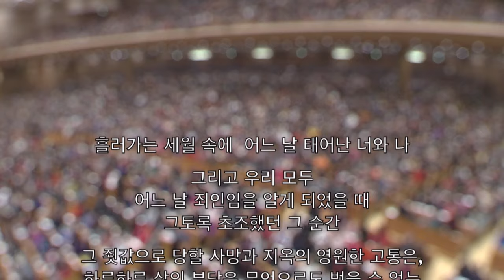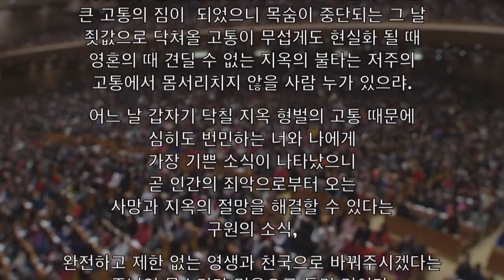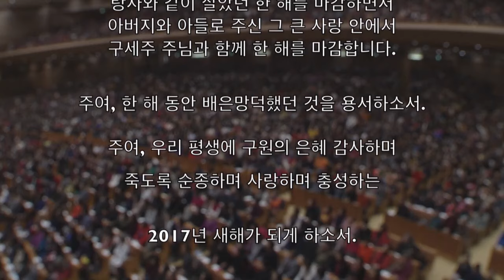[주일2부 전체실황] 처음부터 마지막까지 예수와 함께 2017-01-01 [연세중앙교회 윤석전 목사]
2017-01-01 [주일2부 전체실황] 처음부터 마지막까지 예수와 함께 [연세중앙교회 윤석전 목사]

* 처음부터 마지막까지 예수와 함께 (신28:1-3, 계1:1-3, 요일3:8)

(신28:1-3)
1 네가 네 하나님 여호와의 말씀을 삼가 듣고 내가 오늘날 네게 명하는 그 모든 명령을 지켜 행하면
네 하나님 여호와께서 너를 세계 모든 민족 위에 뛰어나게 하실 것이라
2 네가 네 하나님 여호와의 말씀을 순종하면 이 모든 복이 네게 임하며 네게 미치리니
3 성읍에서도 복을 받고 들에서도 복을 받을 것이며. 아멘

(계1:1-3)
1 예수 그리스도의 계시라 이는 하나님이 그에게 주사 반드시 속히 될 일을
그 종들에게 보이시려고 그 천사를 그 종 요한에게 보내어 지시하신 것이라
2 요한은 하나님의 말씀과 예수 그리스도의 증거 곧 자기의 본 것을 다 증거하였느니라
3 이 예언의 말씀을 읽는 자와 듣는 자들과 그 가운데 기록한 것을 지키는 자들이
복이 있나니 때가 가까움이라

(요일3:8)
8 죄를 짓는 자는 마귀에게 속하나니 마귀는 처음부터 범죄함이니라
하나님의 아들이 나타나신 것은 마귀의 일을 멸하려 하심이니라. 아멘